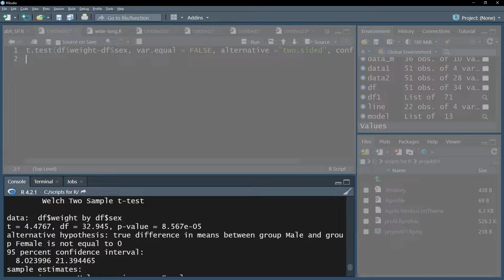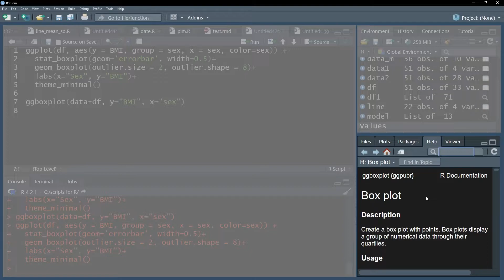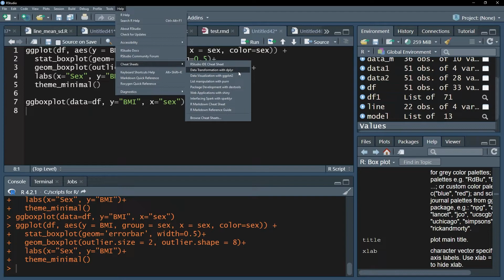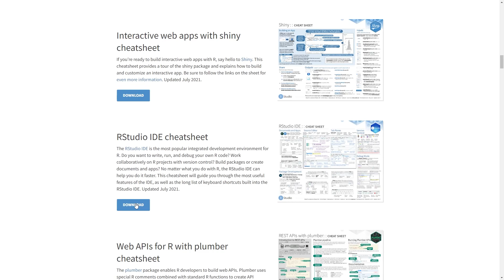RStudio for beginners: introduction and all basics in just 3 Minutes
RStudio is a user-friendly graphic interface and development environment for all your statistical analysis projects. This video gives a brief introduction of the layout (so called panes) and the essential options in only 3 minutes for using RStudio efficiently.

The layout of Rstudio consists of:
1) the console where all output for analytical tests is shown and input can also be given
2) the Files, Plots, Packages anad Help section where your working directory and files can be managed, your R plots be viewed, your packages (un-)installed and updated as well as the R documentation.
3) the environment section which shows all your data frames and objects you can address with your code.
4) the script section, where you can write, save and load your scripts

RStudio also allows a boatload of customization to your layout and appearance, meaning you can change the colors of your editor as well as the theme as you wish.

If you fancy using keyboard shortcuts, RStudio will provide with every possible shortcut. Also extremely helpful for me are the so called cheat sheets of packages that are from the makers of RStudio. Those cheat sheets are highly compressed, meaning they are thoroughly thought through and present beginners all sorts of arguments for functions of various packages like dplyr, ggplot2 and so forth.

⏰ Timestamps:
0:00 Introduction
0:08 Layout of RStudio - Console and Environment
0:28 Files, Plots, Packages and Help sections
1:11 Script section - saving and loading Scripts and Projects
1:38 Keyboard shortcuts
1:48 R-Version and Working directory
2:03 Appearance - Dark Mode, font and font size
2:32 Cheat Sheets for various packages.

Support channel? 🙌🏼